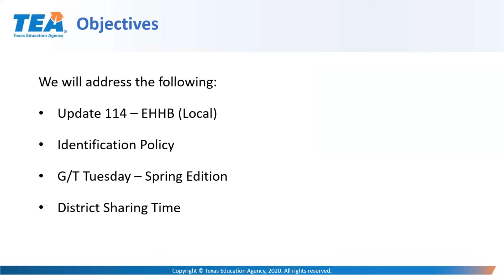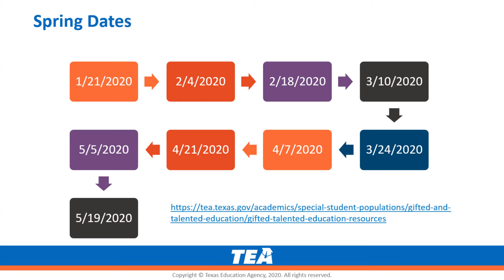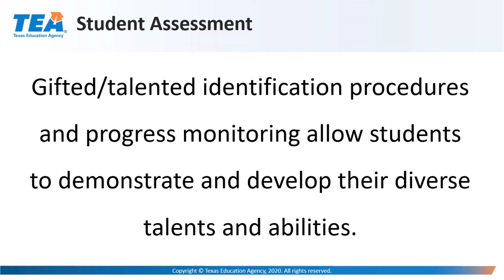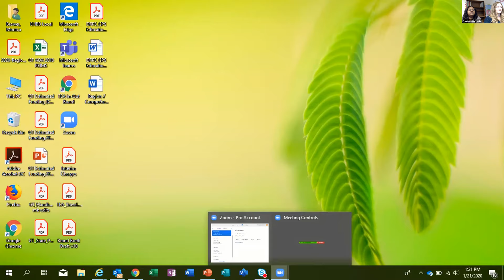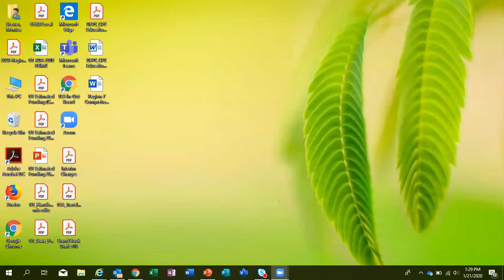G/T Tuesdays: Initial Identification